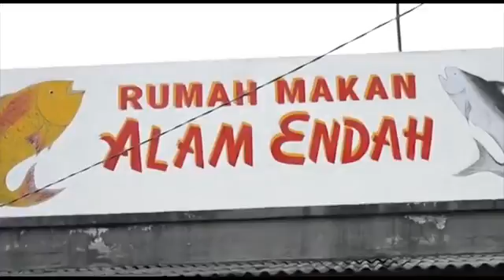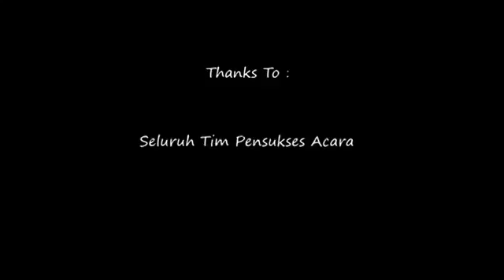Indonesian Parrot Lovers Gathering Free Flight @ Bandung